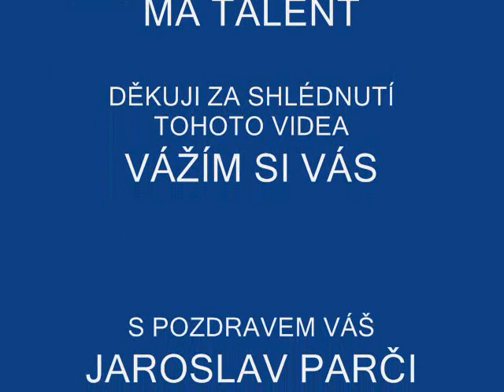JAROSLAV PARČI - CIPOVIČKA 2011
NATOČENO VE STUDIU JARKA ŠIMKA